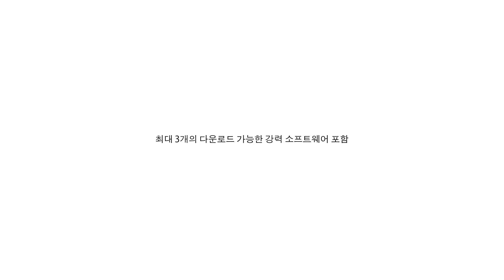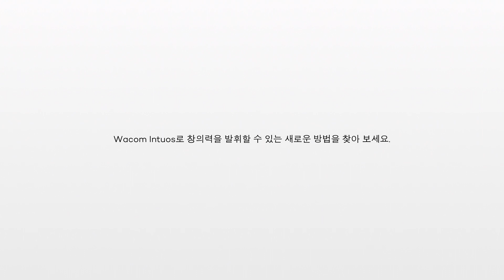[와콤 펜타블렛ㅣ인튜어스] 창의력을 발휘하는 새로운 방법, 와콤 인튜어스 출시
초보자부터 창작 작업을 좋아하는 사용자 모두가 활용할 수 있는 한층 업그레이드된 새로운 와콤 인튜어스 펜 태블릿이 출시됐습니다. 와콤 인튜어스는 드로잉, 페인팅, 이미지 편집 등을 위한 소프트웨어를 번들로 제공해 누구나 쉽게 이를 디지털 작업을 바로 시작할 수 있는데요. 특히 자연스러운 펜 경험과 함께 향상된 정밀함, 강화된 온라인 탐색 기능을 통해 사용자들은 디지털 환경에서 즐겁게 창작활동을 할 수 있습니다.